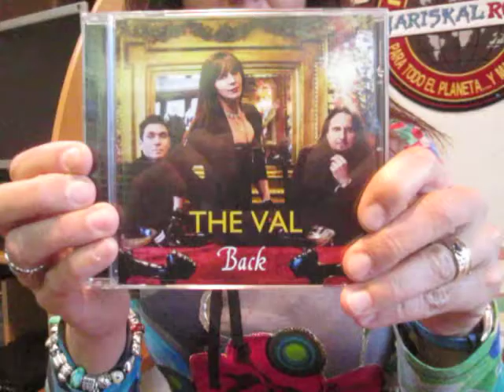Gaby, cantante de The Val